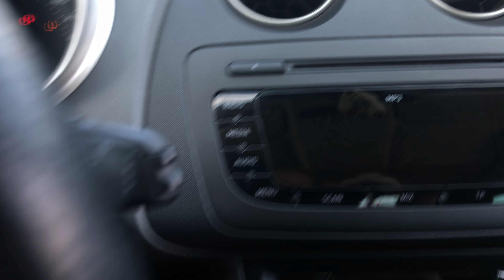Seat Ibiza Tire pressure sensor reset , Zurücksetzen des Reifendrucksensors , sensor de presión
- Hello, gentlemen, in this video I will show you how and what is the procedure to reset the low tire pressure warning light on the Seat Ibiza car, in my case I had a wheel with low pressure and the warning light was not on and it came on after I inflated the tire, unbelievable.

- Hallo meine Herren, in diesem Video zeige ich Ihnen, wie und wie man die Warnleuchte für niedrigen Reifendruck am Seat Ibiza zurücksetzt. In meinem Fall hatte ich ein Rad mit niedrigem Druck und die Warnleuchte war nicht an und Es trat auf, nachdem ich den Reifen aufgepumpt hatte, unglaublich.

- Hola señores, en este vídeo les mostraré cómo y cuál es el procedimiento para resetear el testigo de baja presión de neumáticos en el coche Seat Ibiza, en mi caso tenía una rueda con baja presión y el testigo no estaba encendido y Se encendió después de que inflé el neumático, increíble.

- Tere, härrased, selles videos näitan teile, kuidas ja milline on protseduur Seat Ibiza autol madala rehvirõhu hoiatustuli lähtestamiseks, minu puhul oli ratas madala rõhuga ja hoiatustuli ei põlenud ja see tuli peale, kui ma rehvi täis pumbasin, uskumatu.

- Bonjour messieurs, dans cette vidéo je vais vous montrer comment et quelle est la procédure pour réinitialiser le voyant de basse pression des pneus sur la voiture Seat Ibiza, dans mon cas j'avais une roue à basse pression et le voyant n'était pas allumé et il s'est allumé après avoir gonflé le pneu, incroyable.

- Dobrý den, pánové, v tomto videu vám ukážu jak a jaký je postup resetování kontrolky nízkého tlaku v pneumatikách na autě Seat Ibiza, v mém případě jsem měl kolo s nízkým tlakem a kontrolka nesvítila a rozsvítilo se to po nafouknutí pneumatiky, neuvěřitelné.

- Ciao signori, in questo video vi mostrerò come e qual è la procedura per resettare la spia bassa pressione pneumatici sull'auto Seat Ibiza, nel mio caso avevo una ruota con bassa pressione e la spia non era accesa e si è acceso dopo aver gonfiato la gomma, incredibile.

- Dia duit, a dhaoine uaisle, san fhíseán seo taispeánfaidh mé duit conas agus cad é an nós imeachta chun an solas rabhaidh brú na mbonn íseal ar an gcarr Seat Ibiza a athshocrú, i mo chás bhí roth le brú íseal agam agus ní raibh an solas rabhaidh ar siúl agus tháinig sé ar aghaidh tar éis teannta mé an bonn, dochreidte.

- Hei, mine herrer, i denne videoen vil jeg vise dere hvordan og hva er prosedyren for å tilbakestille varsellampen for lavt dekktrykk på Seat Ibiza-bilen, i mitt tilfelle hadde jeg et hjul med lavt trykk og varsellampen var ikke på og den kom på etter at jeg pumpet opp dekket, utrolig.

- Hallo heren, in deze video laat ik u zien hoe en wat de procedure is om het waarschuwingslampje voor lage bandenspanning op de Seat Ibiza-auto te resetten, in mijn geval had ik een wiel met lage druk en het waarschuwingslampje brandde niet en het begon nadat ik de band had opgepompt, ongelooflijk.

- Pozdravljeni, gospodje, v tem videu vam bom pokazal, kako in kakšen je postopek za ponastavitev opozorilne lučke za nizek tlak v pnevmatikah na avtomobilu Seat Ibiza, v mojem primeru sem imel kolo z nizkim tlakom in opozorilna lučka ni svetila in pojavilo se je, ko sem napolnil gumo, neverjetno.

- Здравствуйте господа, в этом видео я покажу как и какая процедура сброса контрольной лампы низкого давления в шинах на автомобиле Seat Ibiza, в моем случае у меня было колесо с низким давлением и контрольная лампа не горела и это появилось после того, как я накачал шину, невероятно.

- Moien, Hären, an dësem Video weisen ech Iech wéi a wat d'Prozedur ass fir d'Warnlampe fir niddereg Pneuen Drock um Seat Ibiza Auto zréckzesetzen, a mengem Fall hat ech e Rad mat nidderegen Drock an d'Warnlicht war net op an et koum op nodeems ech de Pneu opgeblosen hunn, onheemlech.

- 안녕하세요 여러분, 이번 영상에서는 Seat Ibiza 차량의 타이어 공기압 부족 경고등을 재설정하는 절차와 방법을 보여 드리겠습니다. 제 경우에는 공기압이 낮은 휠이 있었고 경고등이 켜지지 않았고 믿을 수 없을 정도로 타이어에 공기를 넣은 후에 그런 일이 일어났습니다.